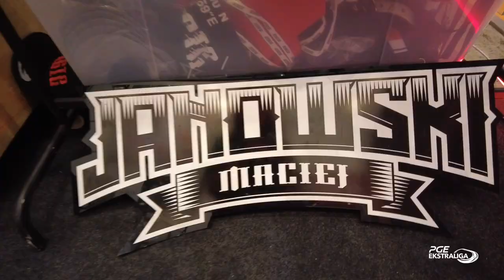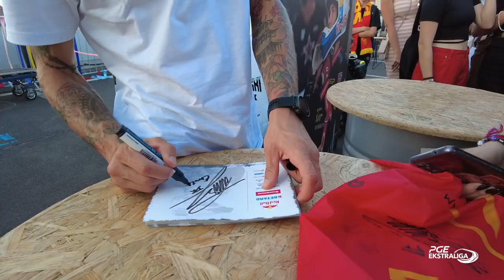Maciej Janowski spotkał się z kibicami na dachu Galerii Dominikańskiej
W piątek (26 sierpnia) dwukrotny Indywidualny Mistrz Polski, Maciej Janowski spotkał się z kibicami na dachu wrocławskiej Galerii Dominikańskiej i opowiedział m.in. o zgubionym kasku na lotnisku, zostawionym silniku. Wydarzenie poprowadził komentator Canal+, Tomasz Dryła. Na miejscu obecne były kamery EkstraligaTV.

- Po Grand Prix w Finlandii wracaliśmy na jakiś ważny mecz ligowy do Polski i po turnieju musiałem zabrać jeden ze swoich najlepszych silników, żeby wystartować na nim w lidze. Przeszedłem całą odprawę, nadałem bagaż i nagle przed samym wejściem do samolotu jestem wywoływany. Podszedłem do obsługi i jeden z Panów powiedział, że nie weźmiemy tego silnika. Odpowiedziałem, że dobrze, ale to co ja mam teraz zrobić? Zostać z nim? Na szczęście Michaela Jepsena Jensena ojciec był niedaleko lotniska i zabrał go do busa i dostarczył go do Polski - powiedział Maciej Janowski.

On Friday (26th August) 2 times Individual Polish Speedway Champion, Maciej Janowski met with fans on roof of Galeria Dominikańska in Wrocław and told about lost helmet and engine left on airport. Event was led by Canal+ commentator, Tomasz Dryła. On the place were present EkstraligaTV cameras.